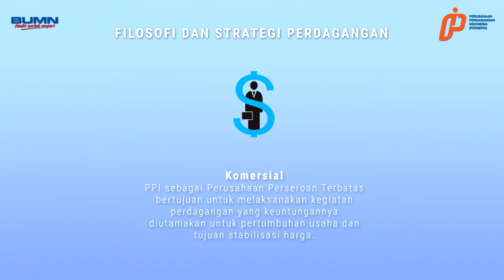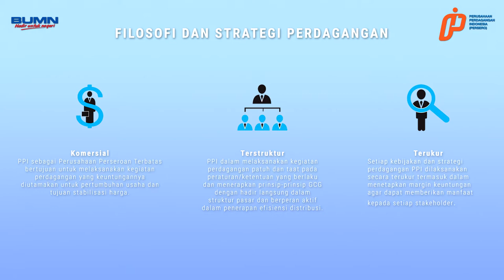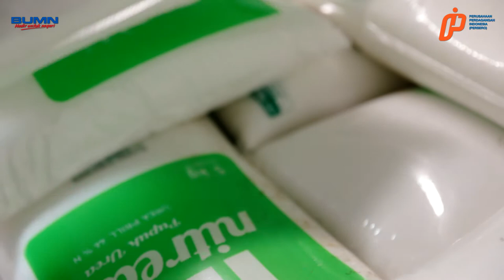PT Perusahaan Perdagangan Indonesia (Persero) - Company Profile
PT Perusahaan Perdagangan Indonesia (Persero) sebagai salah satu BUMN yang bergerak di bidang perdagangan dalam negeri dan perdagangan internasional, telah menunjukkan eksistensinya dengan baik. Berdiri sejak tahun 2003, PT PPI berkembang menjadi perusahaan besar yang didukung oleh 10 Cabang Regional, 32 Cabang, 2  Sub Cabang dan 3 Stock Point serta lebih dari 12.000 outlet di seluruh Indonesia.

Secara terus menerus PT PPI berupaya meningkatkan nilai perusahaan dengan berperan secara maksimal dalam membangun kemanfaatan bagi masyarakat. Melalui usaha perdagangan berbagai produk dan komoditi yang ditangani mulai dari hulu hingga hilir, ekspor dan impor; juga dipercaya pemerintah untuk menangani regulated product & restricted product; transaksi imbal dagang; serta berperan untuk menjaga kestabilan harga dan ketersediaan stok pangan nasional dan atau kebutuhan masyarakat lainnya.

PT PPI juga didukung oleh digitalisasi modern yang memudahkan bisnis perusahaan selain melakukan perdagangan serta optimalisasi pemanfaatan sumber daya yang dimiliki untuk menghasilkan sesuatu yang bermutu tinggi dan bersaya saing kuat.